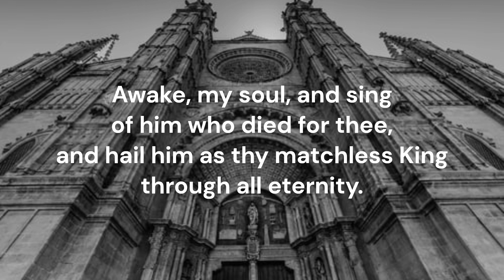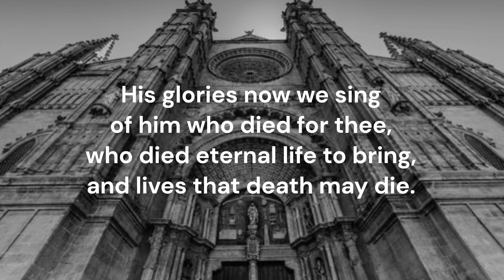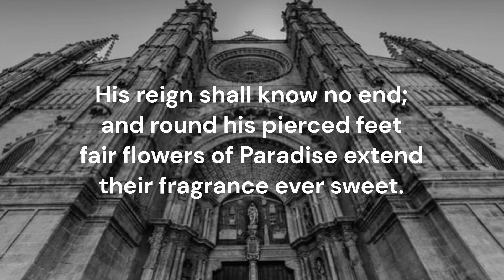Crown Him with Many Crowns #211 Voices United Church of Canada Matthew Bridges Thring George J Elvey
Piano track for Hymn #211 'Crown Him with Many Crowns' from the 'Voices United' (1996) hymnal of the United Church of Canada.  Words: Matthew Bridges & Godfrey Thring  Music: George Job Elvey  Tune: DIADEMATA 66 86 D  Key of E flat major  Season: Reign of Christ  Recorded February 2024  Piano: Robert Aszmies